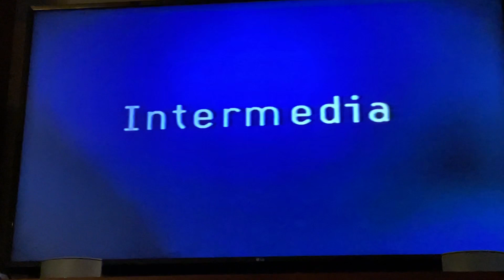Intermedia Logo 2000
Taken from The Patriot 2000 VHS.